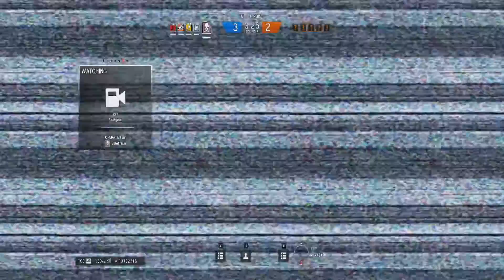Alpaca the worst smoker! - Rainbow six siege ranked #1